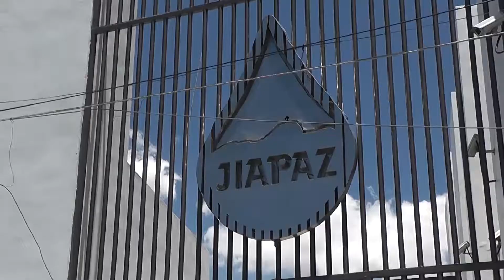ZAC: SIN ABASTO DE AGUA EN ZACATECAS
liin.tv ::SIN ABASTO DE AGUA EN ZACATECAS
En zacatecas a pesar de la voluntad de las autoridades, el abasto de agua en algunas colonas continúa siendo insuficiente y de mala calidad. La reposición de redes de agua será de un costo elevado